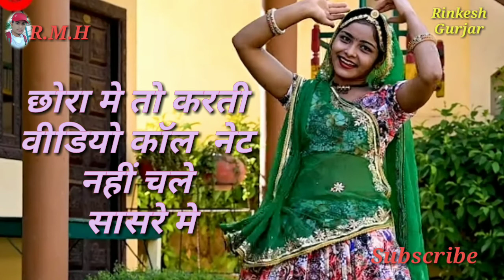छोरा मे तो करती वीडियो कॉल नेंट नहीं चले सासरे मे Balli balpur New Rasiya Rinkesh Gurjar Mundiya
राधे🙏राधे

Song  राधे 🙏
छोरा मे तो करती वीडियो कॉल नेंट नहीं चले
सासरे